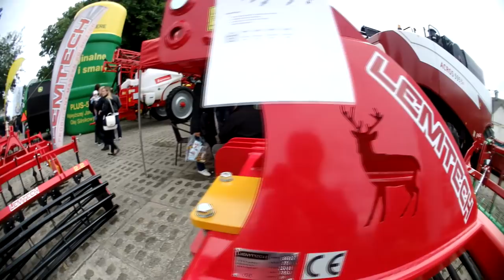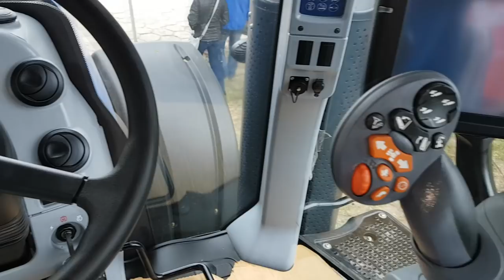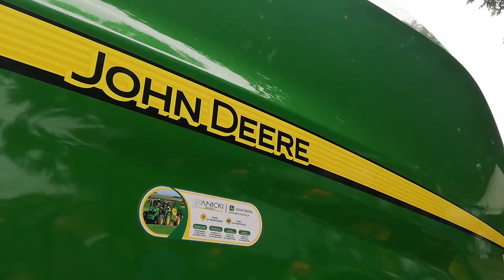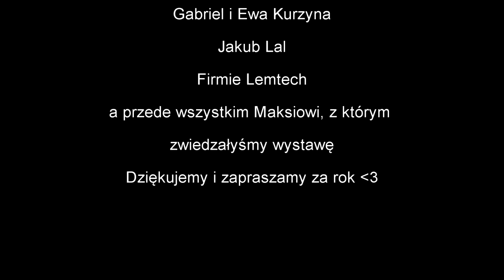☆Wystawa Sitno ☆lubelskie☆2k18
Hej! ♡♡♡
Przedstawiamy Wam naszą kolejną produkcje na kanale Weronika&Marlena GR Załoga, w którym przedstawiamy film relocjujacy wystawę w Sitnie.

☆ Wyposażenie :
- Samsung Galaxy S7 Edge
- Huawei Mate10

☆ Podobało się ? Daj Suba, Łapkę w górę, polecaj, a będzie jeszcze więcej filmików.

                        marlenka_sbs - Marlena

                         marlena_zaloga